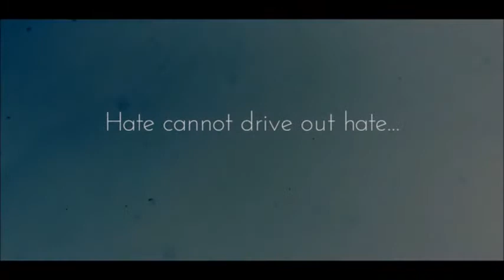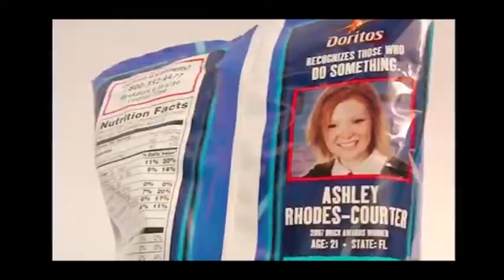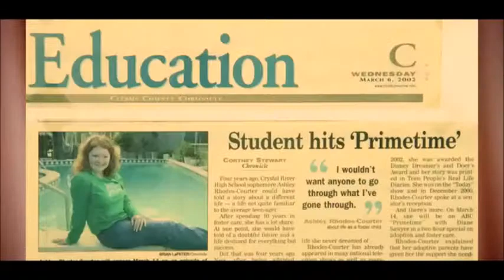Ashley Rhodes Courter 2019 demo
Ashley Rhodes-Courter speaker: Ashley Rhodes-Courter has turned her pain into power and her inspirational story of resilience, philanthropy, and overcoming hardships resonates with audiences of all ages and backgrounds.